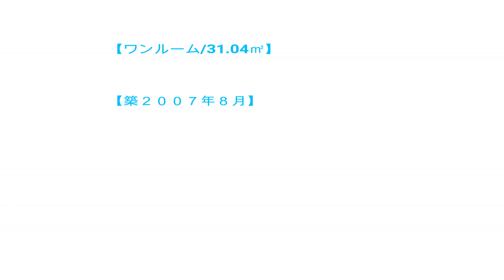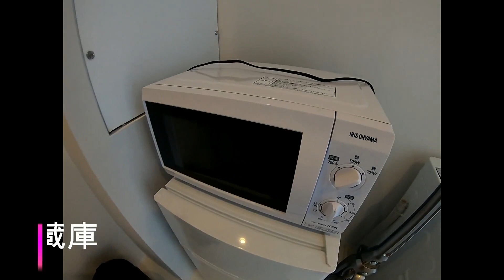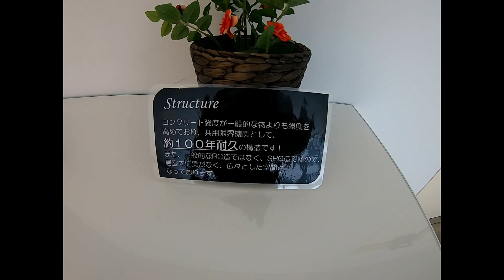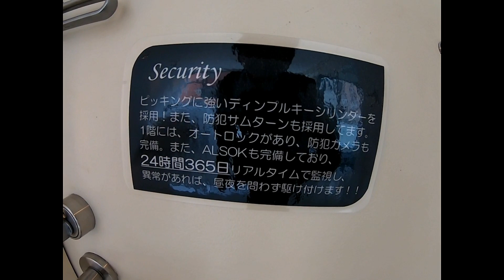デザイナーズ♪ おしゃれ♪ インスタ映えするお部屋♪ 【アクアプレイス大阪レジェンド2】大阪市北区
【アクアプレイス大阪レジェンド２】
【所在地】大阪市北区天満２丁目
【交通】
地下鉄谷町線「天満橋」駅 徒歩７分
東西線「大阪天満宮」駅 徒歩９分
地下鉄谷町線「南森町」駅 徒歩１２分
【ワンルーム/31.04㎡】
【築２００７年８月】